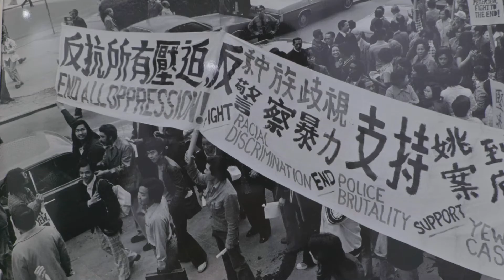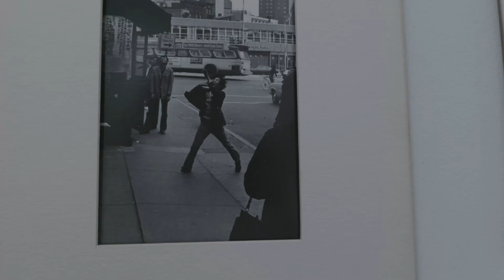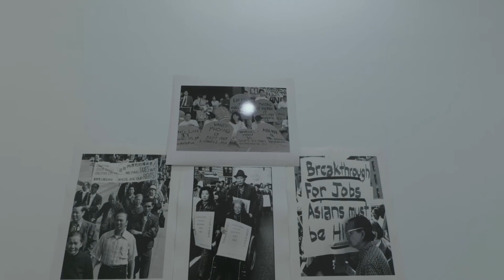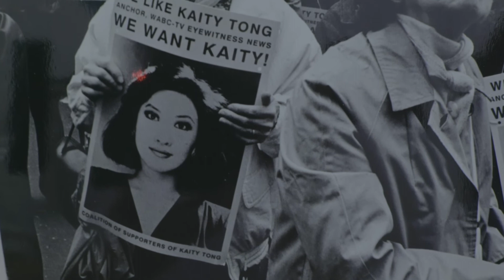Corky Lee's Last Photo Exhibition! COMA Photo Exhibit Opening Night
Corky Lee and Victor Huey  pop up COMA exhibit, blast from the past, history of Asian American movement. We fight on with a heavy heart, Corky and Geoff brothers from another mother, but we are family.